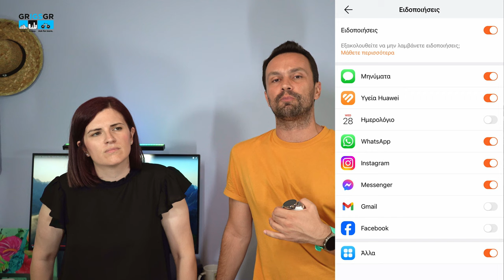HUAWEI WATCH GT 4 41mm | Όταν το Smartwatch μπορεί να έχει στυλ!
Καλώς ήρθατε στο κανάλι μου! Σε αυτό το βίντεο, ξεπακετάρω και αξιολογώ το HUAWEI WATCH GT 4 41mm. Ανακαλύψτε τον κομψό σχεδιασμό, τη μεγάλη διάρκεια ζωής της μπαταρίας, την προηγμένη παρακολούθηση υγείας και την εντυπωσιακή οθόνη AMOLED. Δείτε γιατί το HUAWEI WATCH GT 4 41mm ξεχωρίζει ως ένα στιλάτο και λειτουργικό smartwatch.